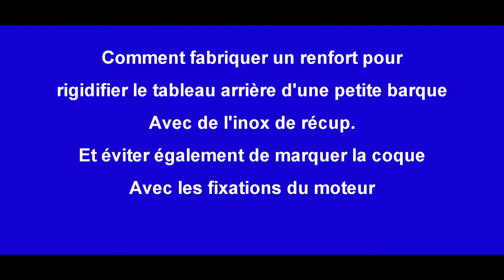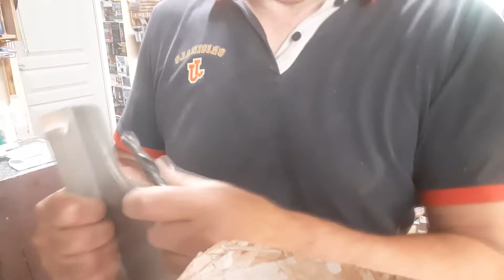Renfort Tableau Arrière Bateau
Vidéo rapide pour renforcer la tableau support moteur sur une barque, avec de l'inox de récupération.